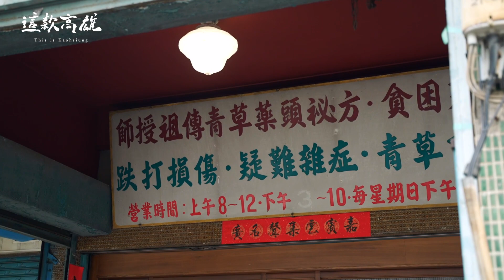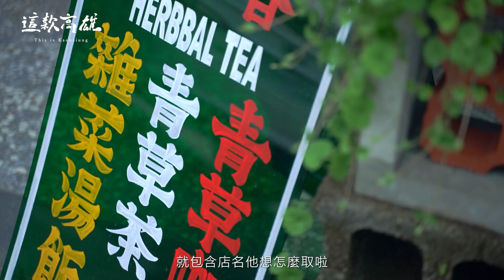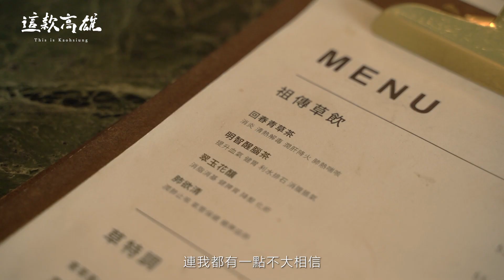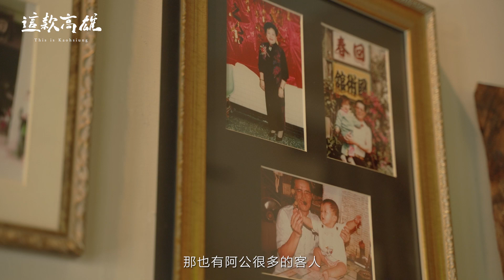這款高雄｜一家人熬出來的傳承香味 — 回春青草茶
「阿公阿嬤他們蓋了一艘船，讓我能漂在海上，現在陪我一起努力往前滑行的，是我爸爸媽媽。」—  回春青草茶 Van

阿公阿嬤經營了五十五年的草藥舖在2022年底重新開張。父女攜手合作，有著家族的支持，無論是青草茶還是雜菜湯，都是一家人熬出來的傳承味道。

你也有那個想念的味道嗎？
歡迎到回春青草茶尋找記憶裡的味道。

追蹤這款高雄